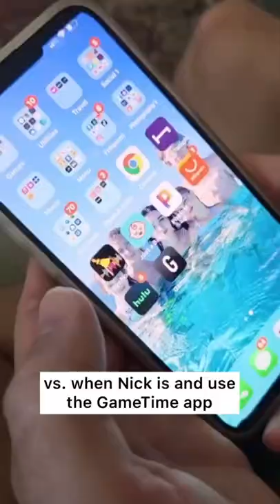Go Suns!!!!! Use code KCTWINS for $20 iff your first purchase. GameTime app!!